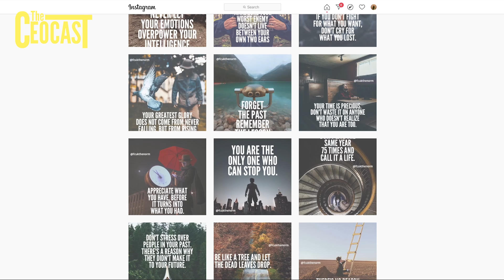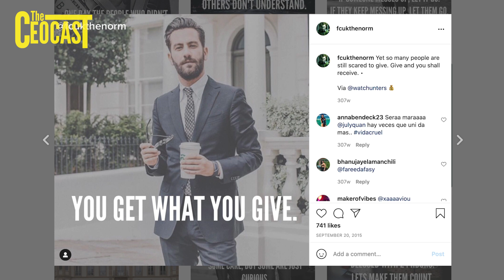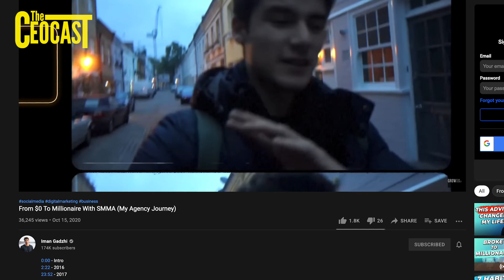Iman Gadzhi On His Dad Leaving, Building His Marketing Agency, Investing & More | CEOCAST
In todays episode I am joined with Iman Gadzhi to talk all about how he built his wealth within SMMA (Social media marketing agency). Iman's story is very inspiring, moving from Russia to London with his mum and step dad who eventually left and cut all ties. From that point on, Iman knew he had to step up at the age of 15 and take care of his mum.

Not only has Iman build an international SMMA, but also built his own brands and constantly invests into his future.